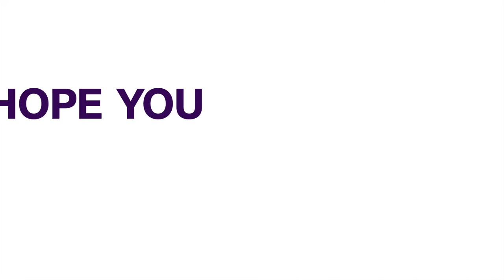Mo Abudu’s Ebonylife Tv, Gets Rights For Movie On Hushpuppi | ENTERTAINMENT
Mo Abudu’s EbonyLife TV, Universal Pictures, and Will Packer Productions have received the adaptation rights for a movie on Ramon Abass, also known as Ray Hushpuppi.